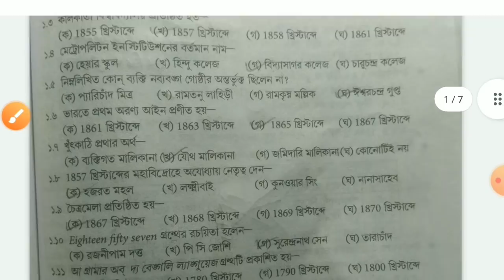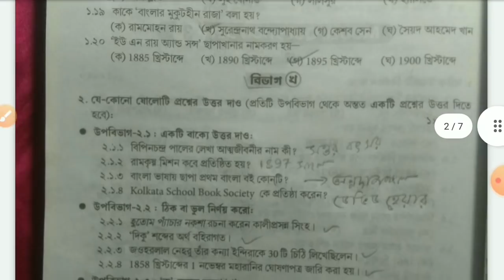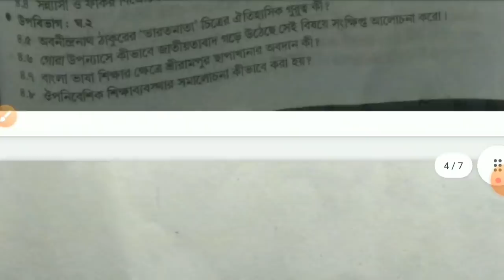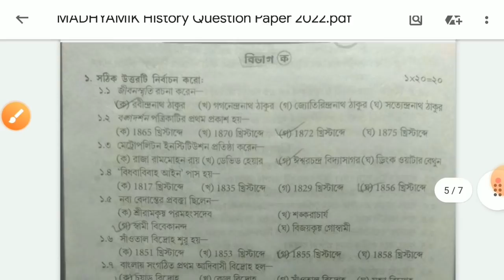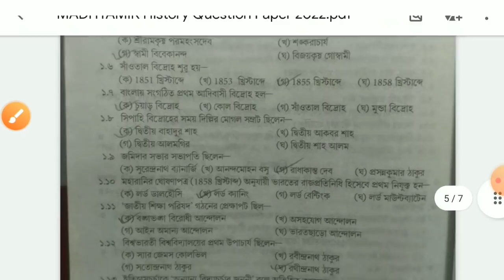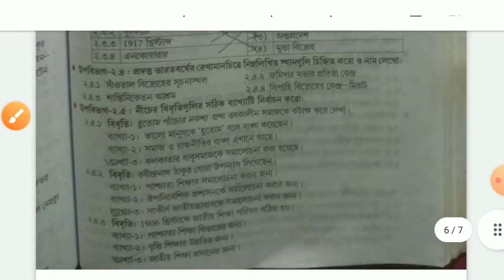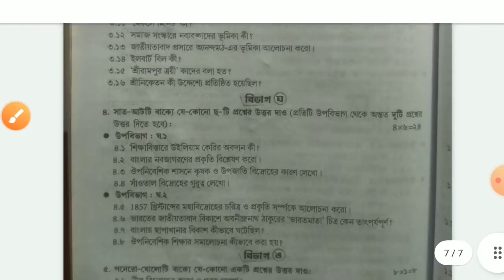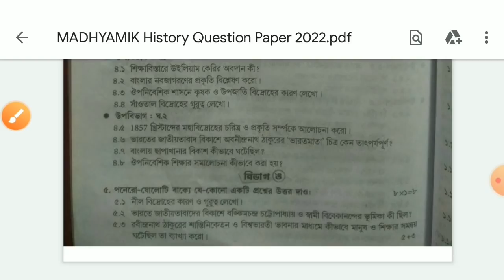Madhyamik Question Paper 2022, History, West Bengal History Final Exam paper 2022 in Class 10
Madhyamik history Model Question Answer Paper 2022

most important model question answer paper for madhyamik 2022.